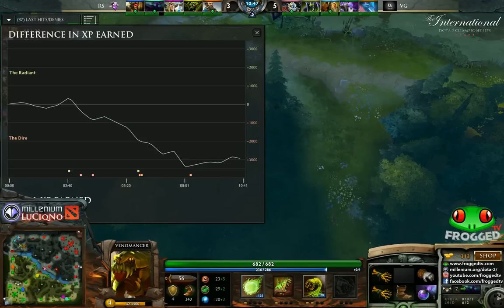[TI3 East Qualifiers] Groupe Finale - RattleS**** vs ViCi Gaming G1 Finale LB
Qualifications East The International 3 - Groupe Finale : RattleS Gaming vs ViCi Gaming G1
Commentaires français par LuCiqNo